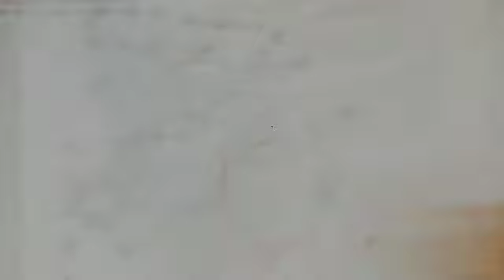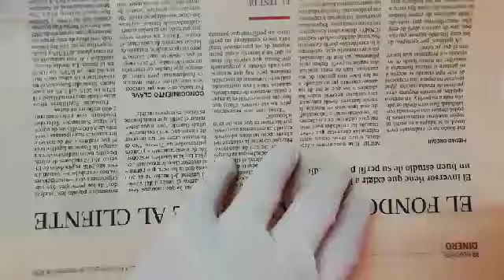Prensando Verónica persica.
Proceso de prensado de flores de Verónica persica.